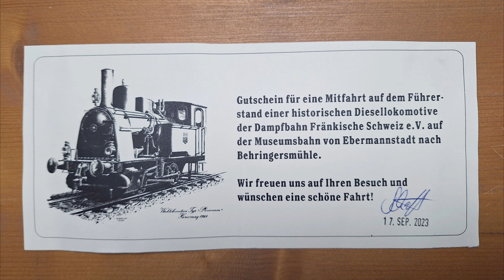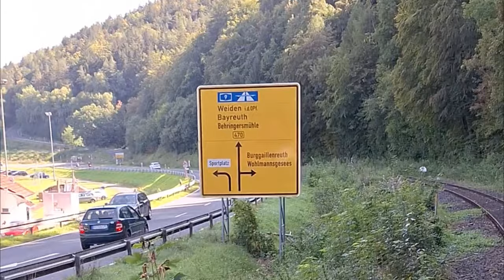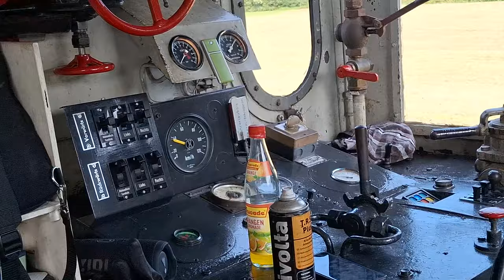Führerstandsmitfahrt V 36 235 der Dampfbahn Fränkische Schweiz e.V. (DFS)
Ein perfektes Thema für eine Modellbahn: Nebenstreckenromantik mit einer Museumsbahn! Kurze Züge mit freizügig gemischten Fahrzeugen, kleinen Haltepunkten und enge Radien auf einer einspurigen Strecke zwischen zwei Endbahnhöfen.
Das alles findet man auf der Strecke von Ebermannstadt nach Behringersmühle mitten in der fränkischen Schweiz. Passende Fahrzeuge gäbe es u.a. auch von Märklin für das Mittelleiter System. Die Punktkontakte ließen sich aufgrund der farbenfrohen Vegetation im Schotterbett besonders gut tarnen.
Viele Brücken und Bahnübergänge verschiedenster Größen sowie unterschiedliche Schwellen und die Streckenführung entlang der Wiesent samt Wassersportlern- und dazu noch aus der Perspektive des Lokführers! Lasst euch also inspirieren...